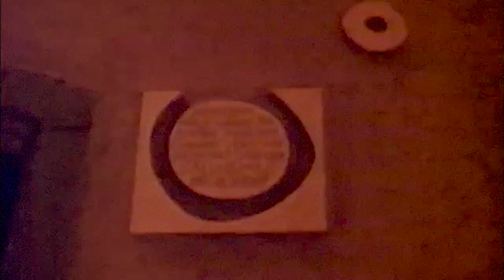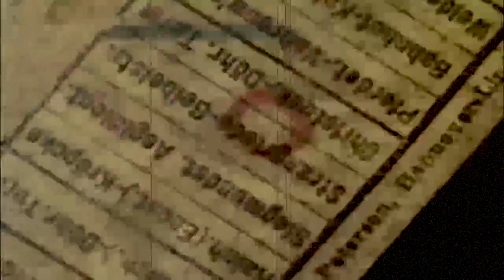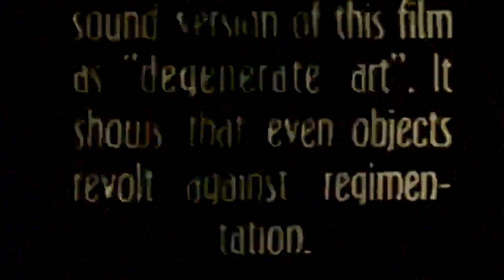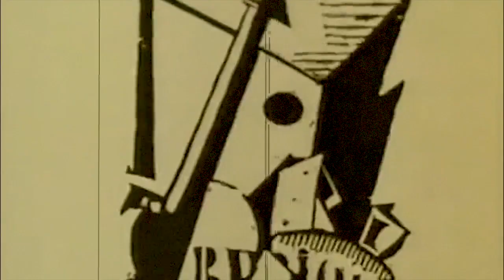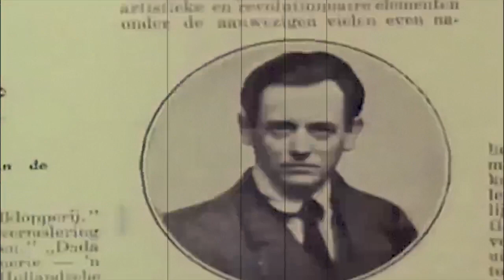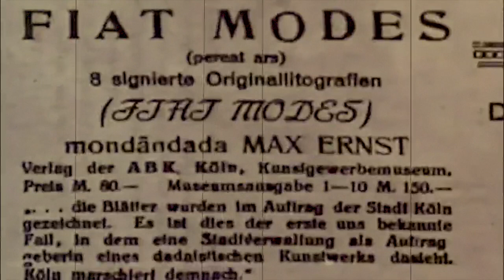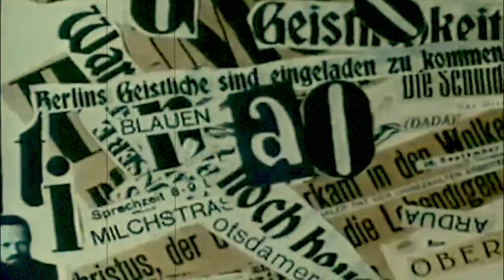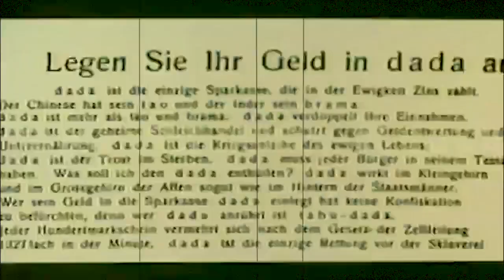55 minutes TeChNe MouSiKe Mix 26 Aug. 2023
中原中也